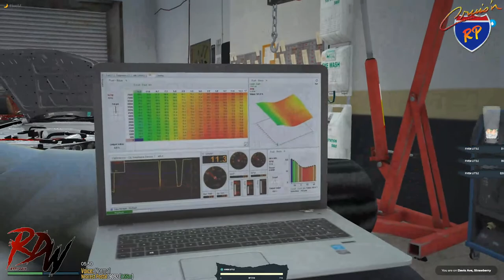New Years Eve Run What Ya Bring Cash Days & Grudge Racing | GTA 5 ROLEPLAY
Cheap Games!